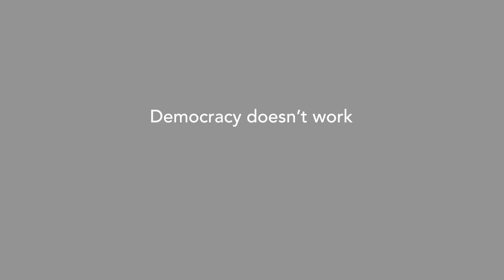Democracy Doesn't Work Unless We Work at It: Mike Trailor